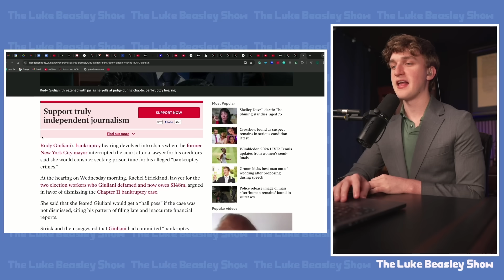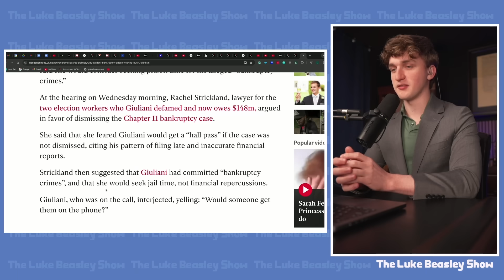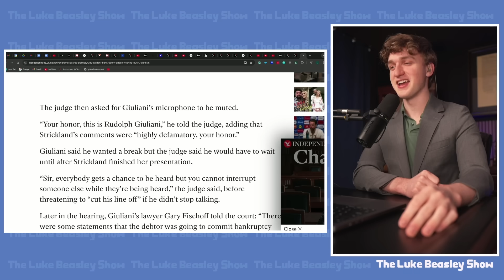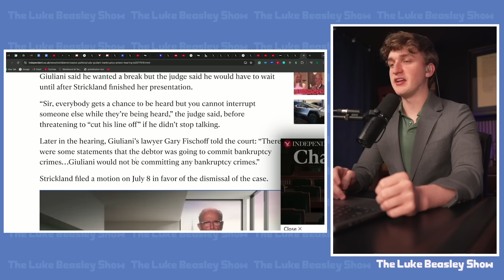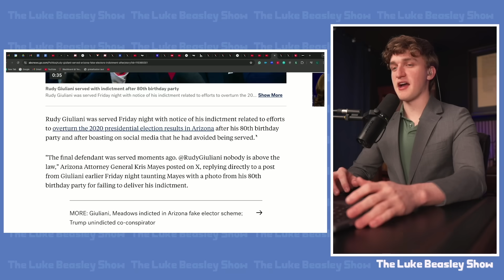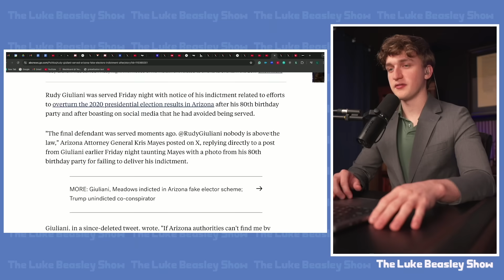Rudy Giuliani LOSES IT, Gets SHUT DOWN in OFF THE RAILS Court Hearing!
Luke reacts to Rudy Giuliani's wild day in bankruptcy court.